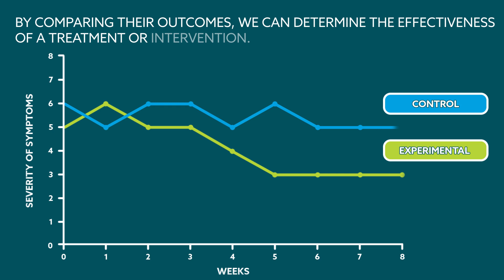TrialTakeover- Randomised Controlled Trials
Welcome to Atlantia, where we're all about elevating clinical research to the next level! Let's dive into the gold standard of clinical research – Randomised Controlled Trials (RCTs).